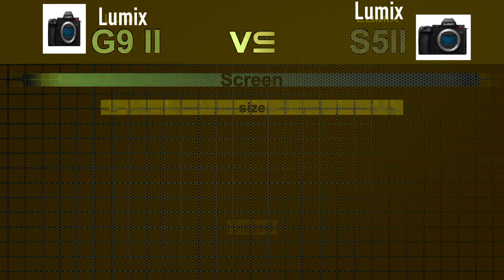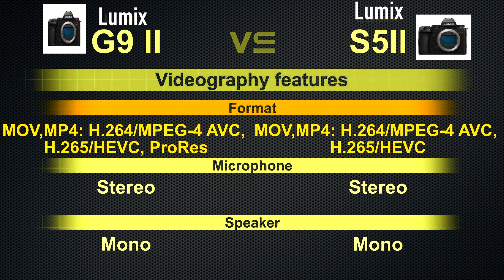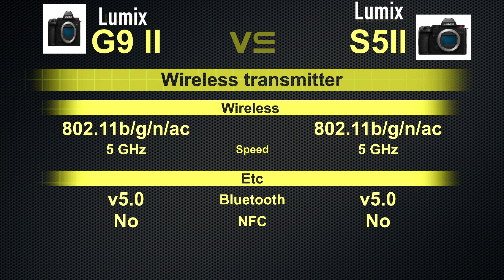Panasonic Lumix G9 II vs Panasonic Lumix S5II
Panasonic Lumix G9 II vs Panasonic Lumix S5II | Compression | XTech Finder

Hi! Friends ...

We make videos about photography, videography related Videos Also you'll find gear reviews, tutorials, tips and tricks, Technical Specification, Comparison video, Video Result test, Unboxing Video and many more .